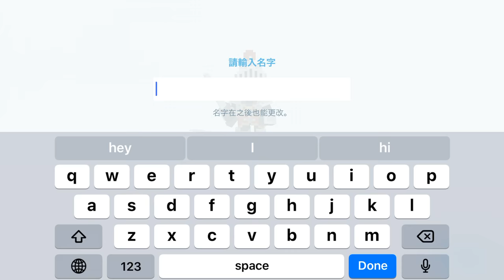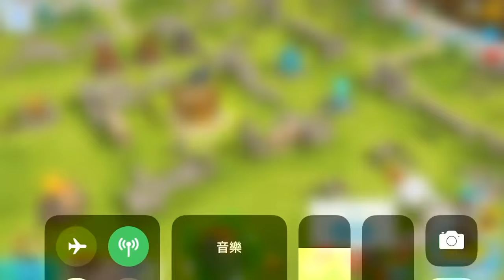《創世戰士 Craft Warriors》手機遊戲玩法與攻略教學!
2. 將訂閱旁邊 "鈴鐺" 打開!
3. 打勾"我想收到這個頻道的所有通知" 儲存!
4. 請幫忙分享影片與推廣，謝謝大家!